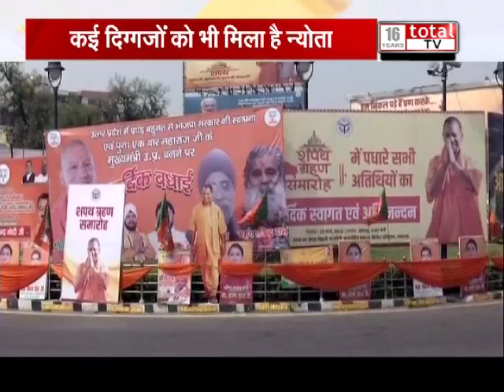सीएम योगी के राजतिलक की हुई भव्‍य तैयारी